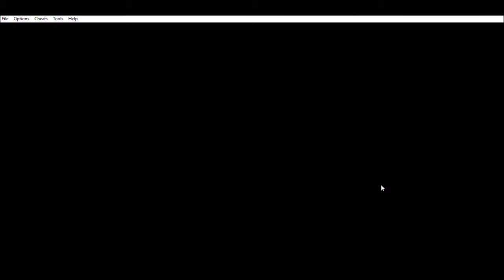Let's Play Pokemon FireRed Part 3 Brock Lycanrocs!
I hope you enjoyed another part coming tomorrow !